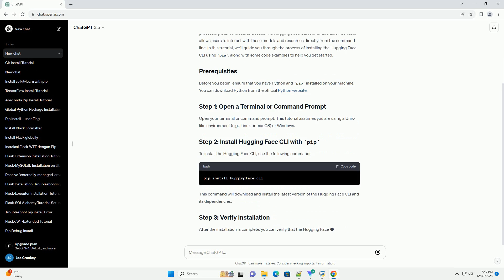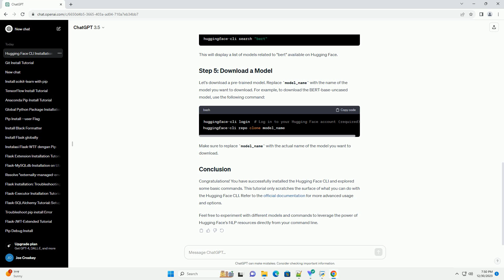pip install huggingface cli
Hugging Face is a popular platform that provides a variety of natural language processing (NLP) models and tools. The Hugging Face CLI (Command Line Interface) allows users to interact with these models and resources directly from the command line. In this tutorial, we'll guide you through the process of installing the Hugging Face CLI using pip, along with some code examples to help you get started.
Before you begin, ensure that you have Python and pip installed on your machine. You can download Python from the official Python website.
Open your terminal or command prompt. This tutorial assumes you are using a Unix-like environment (e.g., Linux or macOS) or Windows.
To install the Hugging Face CLI, use the following command:
This command will download and install the latest version of the Hugging Face CLI and its dependencies.
After the installation is complete, you can verify that the Hugging Face CLI is installed by running the following command:
This should display the installed version of the Hugging Face CLI.
Now that you have installed the Hugging Face CLI, you can explore its various commands. For example, you can use the following command to list available models:
This will display a list of models related to "bert" available on Hugging Face.
Let's download a pre-trained model. Replace model_name with the name of the model you want to download. For example, to download the BERT-base-uncased model, use the following command:
Make sure to replace model_name with the actual name of the model you want to download.
Congratulations! You have successfully installed the Hugging Face CLI and explored some basic commands. This tutorial only scratches the surface of what you can do with the Hugging Face CLI. Refer to the official documentation for more advanced usage and options.
Feel free to experiment with different models and commands to leverage the power of Hugging Face's NLP resources directly from your command line.
ChatGPT